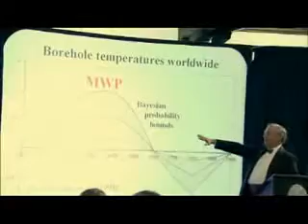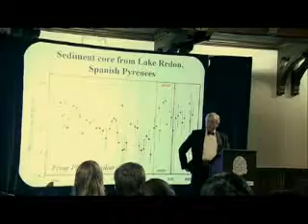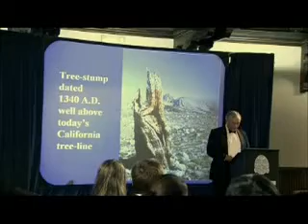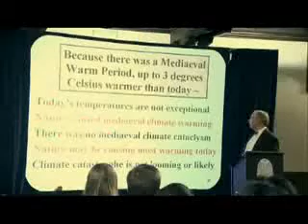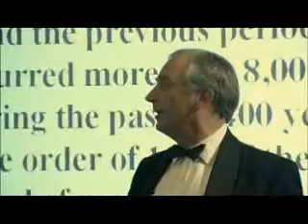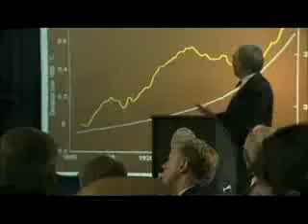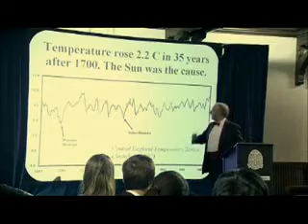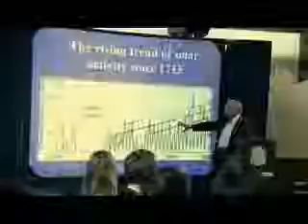Apocalypse? No! [3/9]